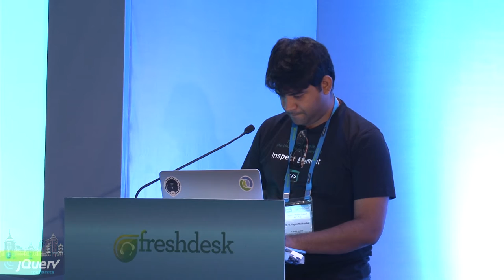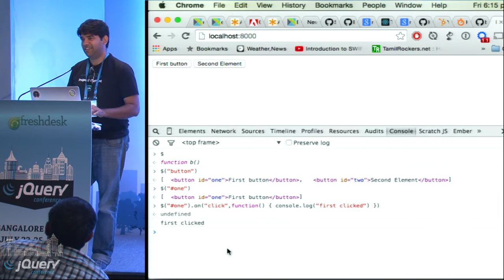Networking - Games/Activities/Sharing for participants @jQueryConf 2015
This fun filled session was intended to break the ice amongst the participants and help them interact with others attendees. Games and activities were conducted to facilitate interaction.